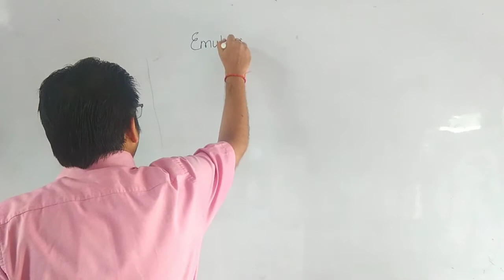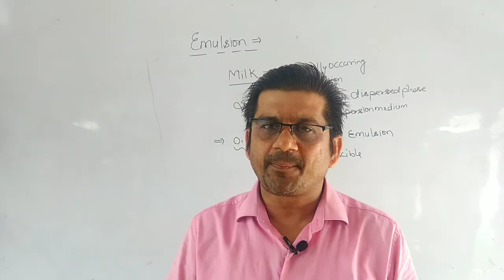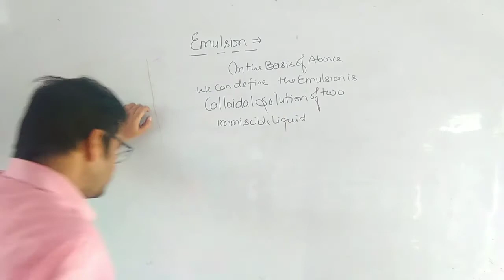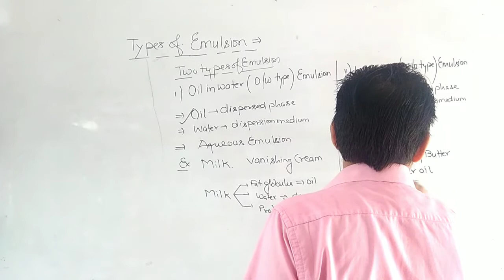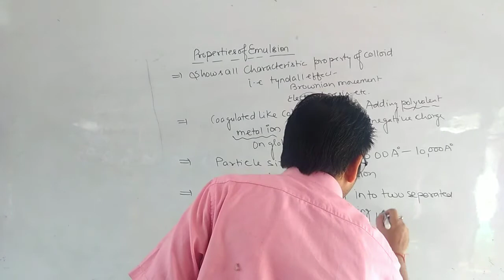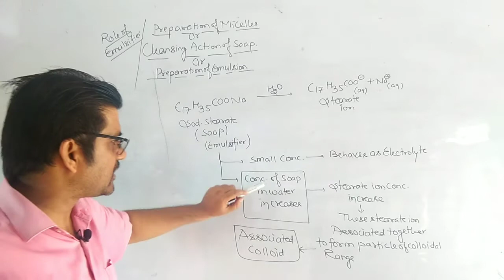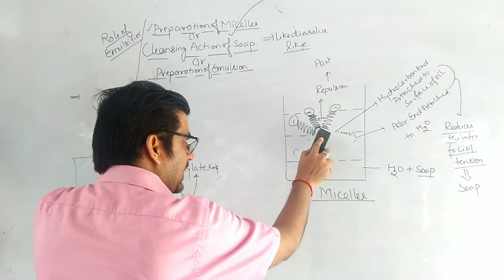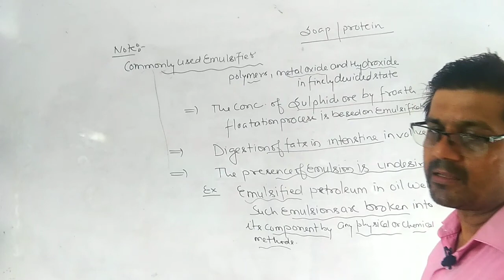Surface Chemistry L-o6: EMULSION#TYPES OF EMULSION,#EMULSIFFICATION#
Emulsion#Types of Emulsion#Property of Emulsion#Emulsification#Something more about Emulsion##